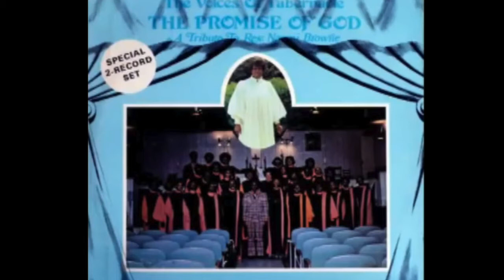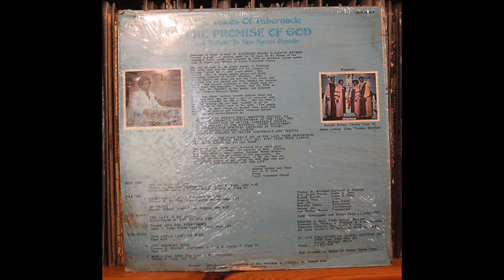The Lord Is My Light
The Lord Is My Light - from the album "The Promise of God a Tribute To Naomi Browne" recorded in 1976 by the Voices of Tabernacle of Prayer Tabernacle Church, Detroit, MI.  Soloist - Rev. Charles A. Craig, III.  Sound of Gospel.